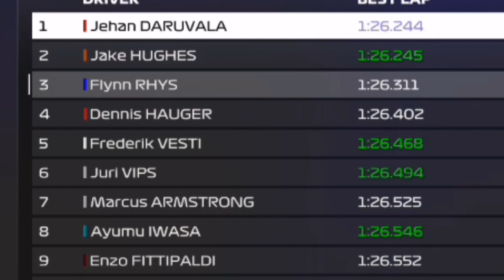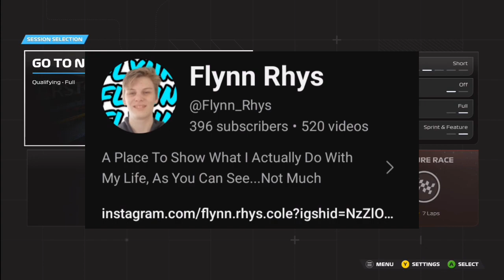Weapon At The Wheel! #1 F2 Barcalona (F123 Driver Career)